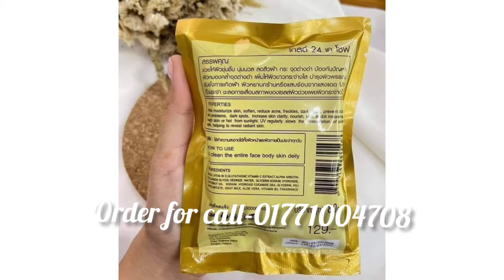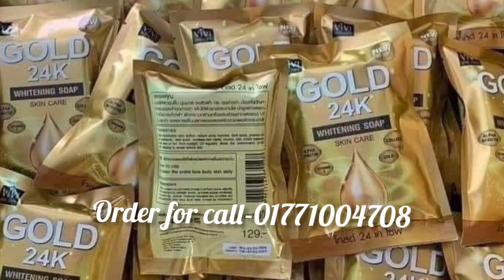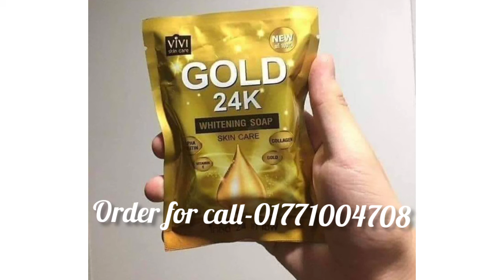Gold 24k whitening soap(ব্রণর বিভিন্ন ক্ষত, লাল দাগ,মেচতা দূর করবে ও ত্বক ফর্সা, নরম ও উজ্জ্বল করবে)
Vivi skin care Gold 24k whitening soap

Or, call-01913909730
Delivery Charge :
Inside Dhaka :50 tk
Outside Dhaka:100 tk